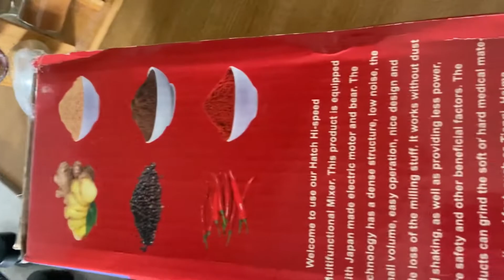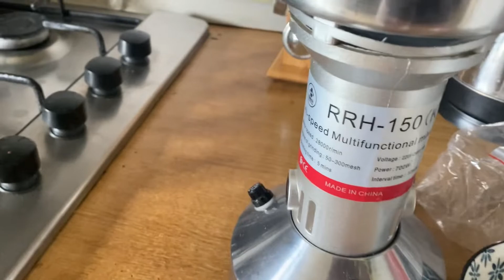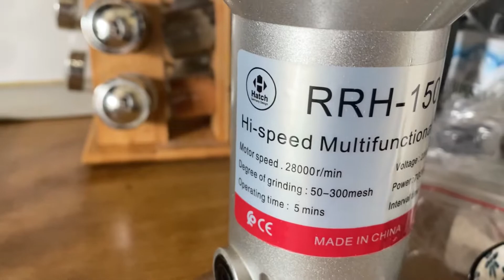الى مكانتش عندك في الدار تبقاي ديما واقفة عند العطار